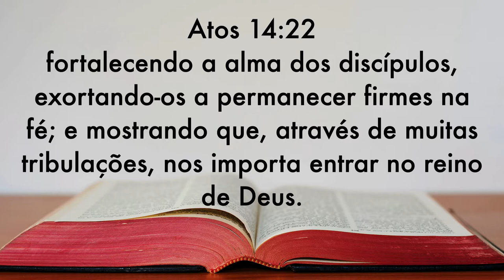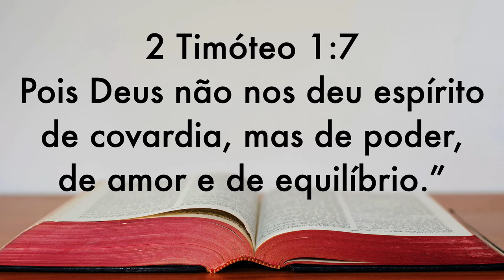Desafio final campanha de missoes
ADOTE O PROJETO "TU MI AMI" - Tu Me Amas?

É muito importante que o parceiro saiba informar corretamente o seu nome ou projeto para o atendente da JMM.

Viva o Poder de Transformar - Abertura da Campanha Missões Mundiais 2021

VIVA O PODER DE TRANSFORMAR

Vá
Quer saber mais sobre as viagens missionárias?

Ore
Para acompanhar os pedidos de oração.

Mobilize
Deseja que um missionário visite sua igreja?

Todo o material da campanha já foi enviado às igrejas da CBB e também está disponível no

Oferte
Junta de Missões Mundiais
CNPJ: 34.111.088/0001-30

Bradesco Ag. 1125-8   Cc: 580-0
Bradesco Ag. 1125-8   Cc: 59000-2
Banco Brasil Ag. 3010-4   Cc: 141900-5
Itaú Ag. 9218   Cc: 65100-9
Santander Ag. 3894  Cc: 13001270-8
Caixa Econômica Federal Ag. 0201  Cc: 1165-4   Op. 003

PIX
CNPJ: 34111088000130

Envie um comprovante de depósito ou transferência com nome, CPF ou CNPJ para o WhatsApp ou para o e-mail